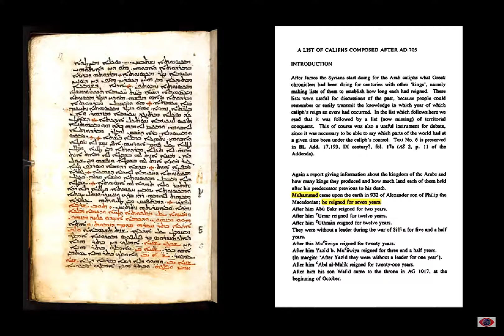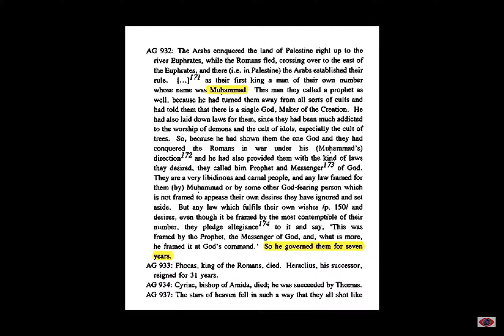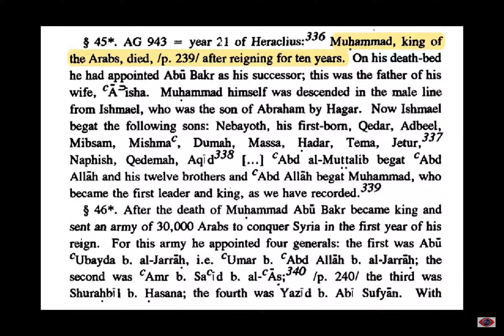Was Muhammad's life in Mecca fabricated and he was just a king living in Medina for 7 to 10 years?